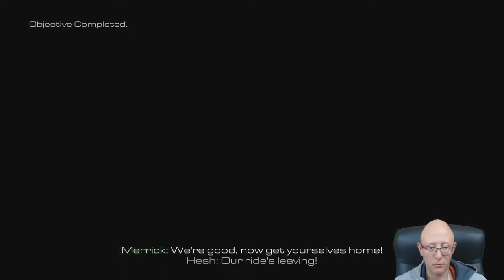Call of Duty Ghosts | Episode 4 Struck Down